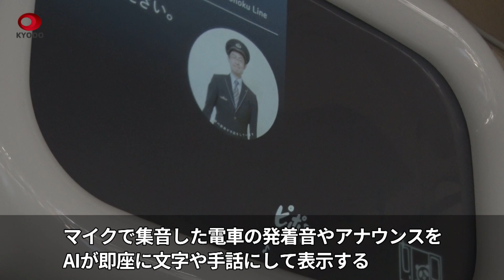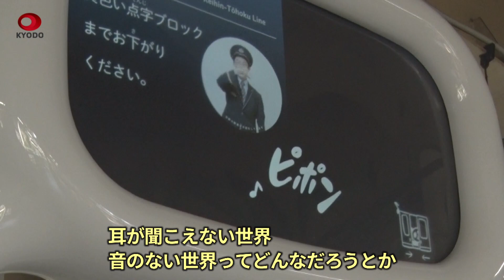あふれる音を可視化 聴覚障害の人に情報を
駅のホームには発車のベルやアナウンスなど、さまざま音があふれている。その音を文字などで視覚化し、聴覚障害者らの利便性向上につなげようとする試みが行われている。上野駅のホームに登場した装置「エキマトペ」。12月までの実証実験だが、利用者からは「どんな音なのか初めて知った」と評判も上々だ。